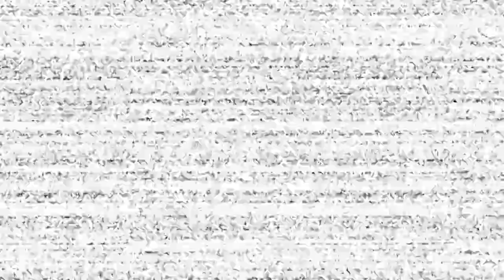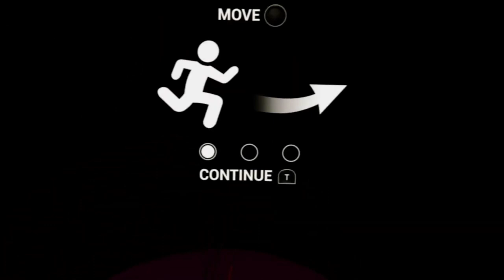FNAF 3 is scarier in vr [Fnaf Help wanted pt5]